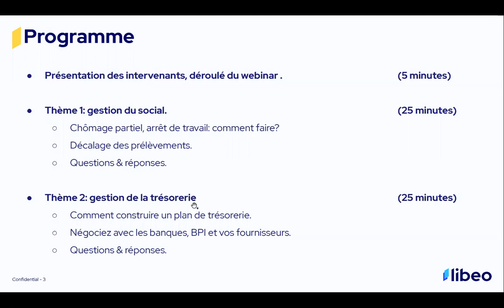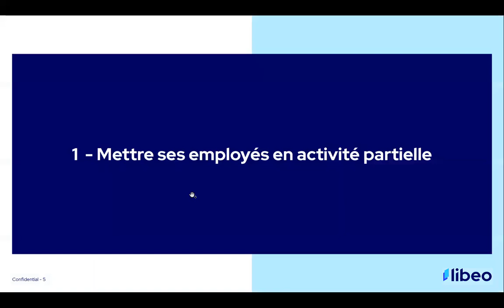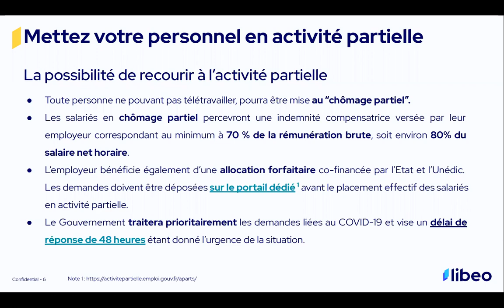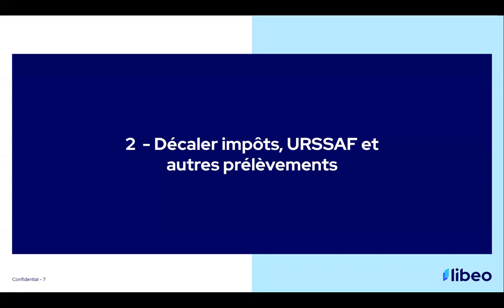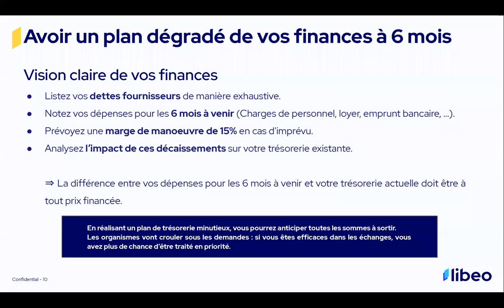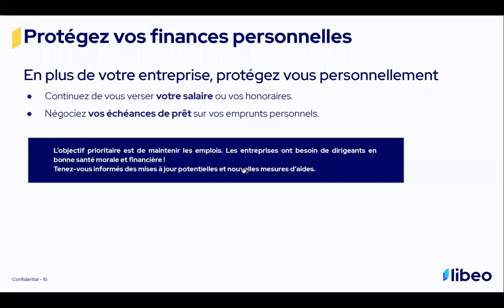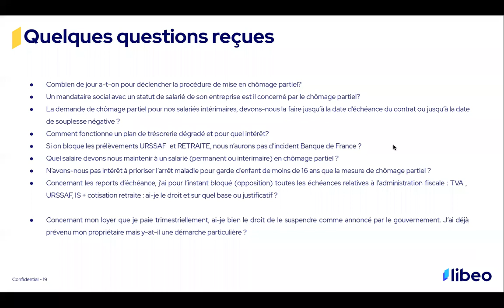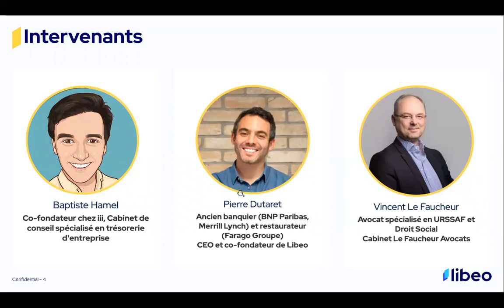Webinar - 6 actions rapides pour sauver votre TPE-PME de la crise du COVID-19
Fermeture des lieux "non indispensables”, confinement, télétravail... les entreprises de tous les secteurs sont impactés par la pandémie de COVID-19.

Pour limiter l’impact financier du coronavirus sur votre entreprise, des mesures sont à prendre immédiatement.

3 experts se mobilisent pour vous donner la marche à suivre et répondre à vos questions :
- Pierre Dutaret, Ancien banquier (BNP Paribas, Merrill Lynch) et restaurateur (Farago Groupe), CEO et co-fondateur de Libeo
- Vincent Le Faucheur, Avocat spécialisé en URSSAF et Droit Social, Cabinet Le Faucheur Avocats
- Baptiste Hamel, Co-fondateur chez iii, Cabinet de conseil spécialisé en trésorerie d'entreprise

Au programme de ce webinaire :

- Faire un plan de trésorerie dégradé à 6 mois
- Décaler vos impôts, cotisations URSSAF et autres prélèvements
- Mettre votre personnel en activité partielle
- et d'autres conseils pratiques.